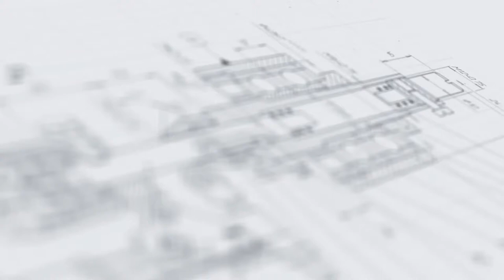Триггерный укупор МЗ-400Е2Л для флаконов с распылителем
В данном видео показана закрутка крышки с заданным моментом на флаконе с распылителем с помощью автоматического линейного двухпотокового триггерного укупора МЗ-400Е2Л.

Описание:

Автоматический линейный двухпотоковый укупор триггерного  типа МЗ-400Е2Л предназначен для укупорки ПЭТ флаконов колпачками с распылителями и колпачками с триггерами закруткой с заданным моментом.
МЗ-400Е2Л – это модифицированный укупор МЗ-400Т, встроенный в линию и работающий полностью в автоматическом режиме.
Полиуретановые ролики укупора достаточно износостойкие и не деформируют крышку или колпачок.
Для правильной ориентации тары были установлены зажимные подушки, которые не дают таре проворачиваться.

С более подробным описанием данного оборудования Вы можете ознакомиться на нашем сайте по ссылке

Характеристики:

Тип: линейные укупоры;
Вес: 180 кг;
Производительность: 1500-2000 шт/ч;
Габариты, мм (Д х Ш х В): 2000 х 700 х 1400;
Напряжение: 220;
Диаметры крышек: 20 - 55 мм;
Рабочее давление: 0,4-0,6 МПа;